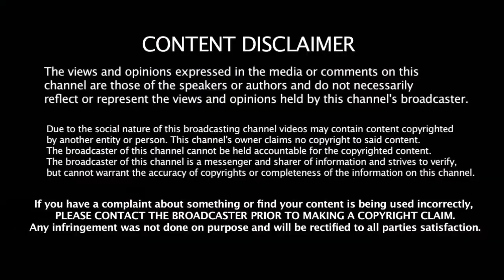CSK - இல் அசத்திய ராயுடுவின் BAT ரகசியம் என்ன தெரியுமா | Ambati Rayudu BAT Secret